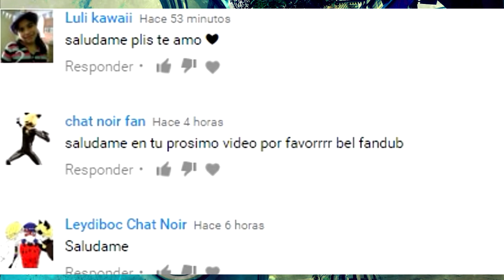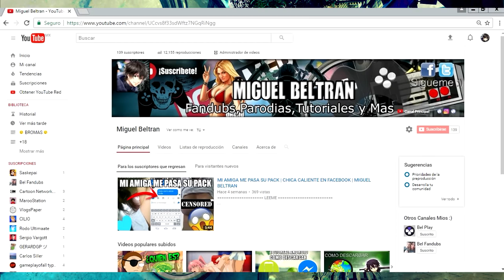EL PORTADOR IDEAL | MIRACULOUS LADYBUG | COMIC DUB |【FANDUB LATINO】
(¯`•._.•█▆▅▃▂ ..Abreme Porfavor ..  ▂▃▅▆█ •._.•´¯)

Hola chicos de youtube aqui bel con otro comic dub de miraculous y queria decirles que aqui mando saludos alos que me faltaron y que porfavor me apoyen siguiendome en mis redes sociales y en mi canal secundario y que tambien no habra mas videos hasta el lunes o el martes y espero que se la pasen genial estos dias :)

♬ EDICION-ADAPTACION  ✔

EDICION : BelFandubs

ADAPTACION : Bel Fandubs

VOCES  ≧◡≦

Adrien / Felix / Plagg : BelFandubs ( yo merenges )